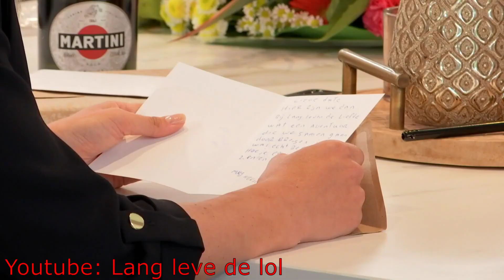Kevin wijst zijn eerste date ooit af - Lang Leve De Liefde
Terwijl ze nog zo geinteresseerd was.
Maar je weet wat ze zeggen: je zoekt meestal je moeder als vrouw.

Joo groetjes!